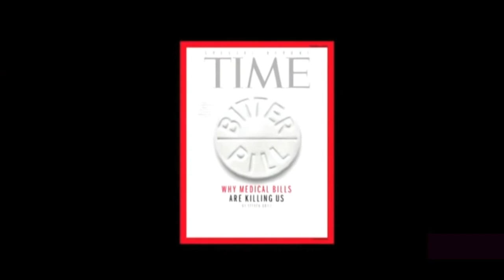Obamacare - Steven Brill on Charlie Rose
America's Bitter Pill: Money, Politics, Backroom Deals, and the Fight to Fix Our Broken Healthcare System